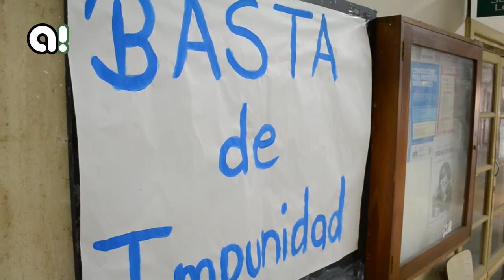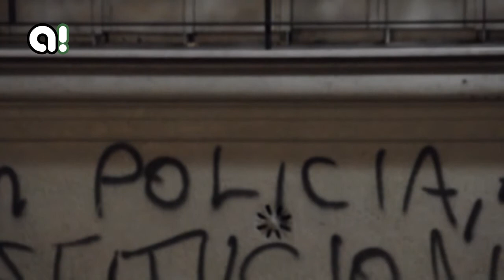Amplio rechazo a la implementación de pistolas eléctricas